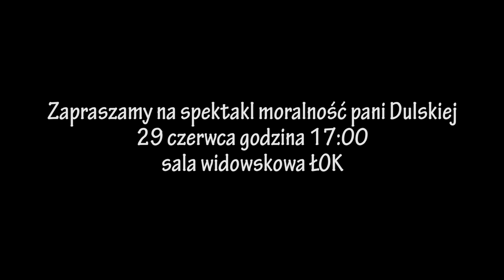Moralność Pani Dulskiej - próba spektaklu